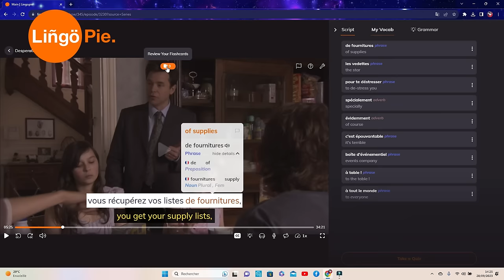💡PENSE EN FRANÇAIS ! Et arrête de traduire !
🎁UTILISE CE LIEN POUR AVOIR ACCÈS À LA SUPER PROMOTION DE -55% (sur le plan annuel) de LINGOPIE

⭐ REJOINS LE CLUB DE FRANÇAIS 100% EN LIGNE !

Salut ! Dans cette vidéo, je te donne une série de conseils pour penser en français et arrêter de penser dans ta langue maternelle. Ces conseils, je les tire de mes 20 années d'expérience comme professeur de français !

TU VEUX PROGRESSER EN FRANÇAIS !!?? 💙🤍❤️

🔥🔥 🔥IL EST TEMPS DE PASSER À L'ACTION !!🔥🔥🔥

1️⃣ Rejoins le French Club 100% en ligne ! 🖥️
Des vidéos exclusives, des PDF, des podcasts et plein d'activités interactives ✨pour faire décoller ton français 🚀

🔔Pense à activer la cloche de notification 🔔

🎬 🎬 VIDÉOS CONNEXES 🎬 🎬

⚠️ 🔒 DROITS D'AUTEURS 🔒⚠️

Musique Jingle, photos et vidéos Pixabay.com [Creative Commons]

Ce contenu est protégé. Toute copie ou utilisation non autorisée est interdite. Merci de respecter notre travail créatif.

🙌💯 MERCI DE FAIRE PARTIE DE LA COMMUNAUTÉ DU FRENCH CLUB ! 💯🙌

Tes retours sont essentiels pour nous aider à créer du contenu qui te corresponde ! 👍
Reste connecté·e pour ne rien rater des nouvelles vidéos passionnantes sur la langue française ! À bientôt sur "Le French Club" ! 💙💙🤍🤍❤️❤️